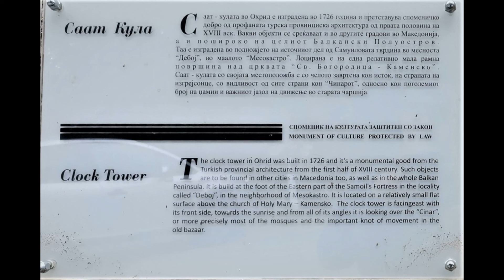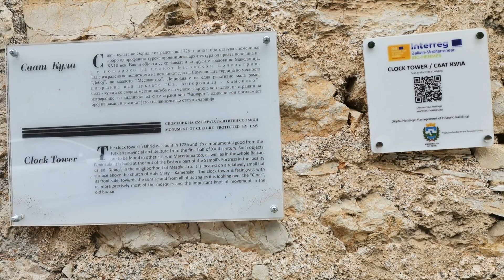Clock Tower, Ohrid – 1726 – Саат кула, Охрид 2022-07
Clock Tower, Ohrid
– 1726 –
Саат кула, Охрид
2022-07